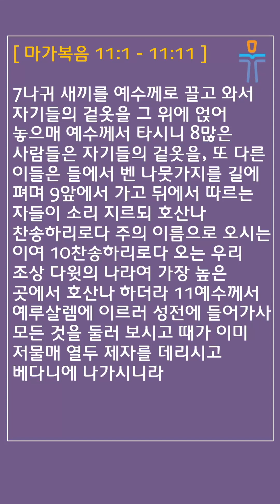[머릿돌 교회] 2024년 3월 13일 매일성경 말씀 나눔 (마가복음 11:1-11)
매일성경 본문: 마가복음 11:1-11 (The Gospel of Mark)